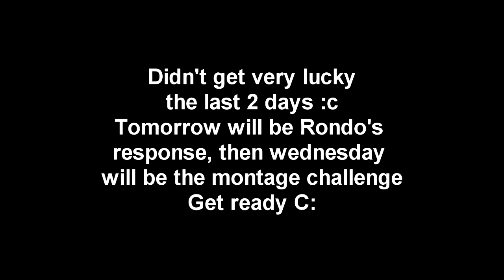The Choke...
Decided to try out the RSA again since so many people wanted to see it. Didn't get the luckiest this time, but still, Enjoy c: